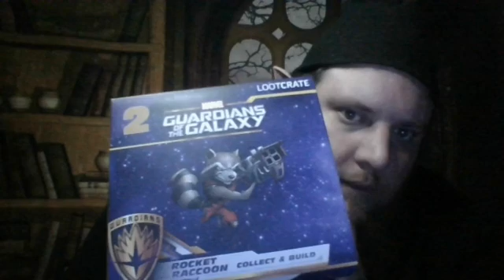Stories with Billyum